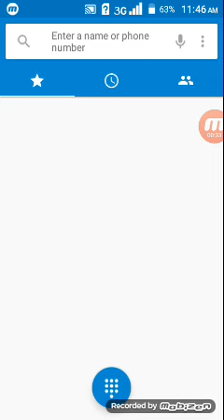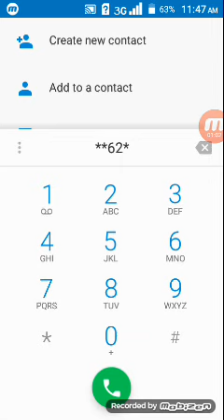নিজের gf কার সাথে কথা বলছে জেনে নিন কোনো apps ছারাই|| Android Teacher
কোনো কিছু বুজতে সমস্যা হলে আমাদের সাথে যোগাযোগ করুন।

Like us